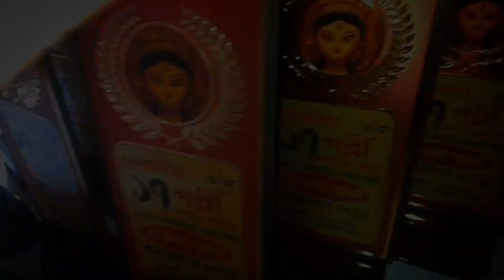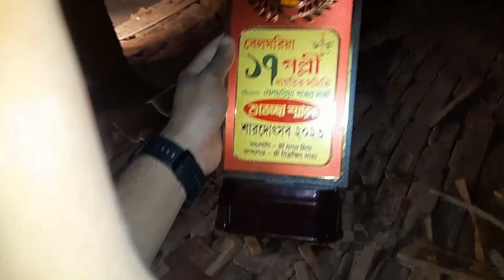For The First Time We Came On Stage As Special Guest 😍অনেক সন্মান পেলাম 🥰Kolkata soham